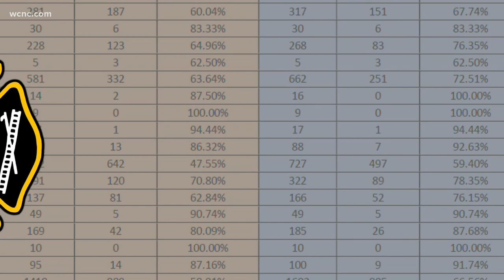Hundreds of Charlotte first responders remain unvaccinated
The City of Charlotte announced it will require the COVID-19 vaccine for new workers after officials said 70% of the city's workforce was vaccinated, falling just short of their goal of 75%.

City Manager Marcus Jones said 679 workers got vaccinated in September. The departments with the biggest increases in vaccinated workers were Charlotte Fire, Charlotte-Mecklenburg Police and the Charlotte Water Authority.

"Employers have the right to set the conditions for which a new employee takes their job," Cory Burkarth, a City of Charlotte spokesperson said. "For instance, if we had a job posted that said you need a college degree, that's a condition that employers are allowed to set."

The city offered all employees $250 for getting fully vaccinated, with another $250 available if 75% of workers were vaccinated by the end of September. Since the city is allowing workers until Nov. 19 to get their second dose, the additional $250 is still on the table if enough unvaccinated workers take the shot.

"I think it shows it was very successful and very effective," Burkarth said. "Fire and police both saw triple-digit increases in the number of employees in their department who became vaccinated so that was very encouraging."